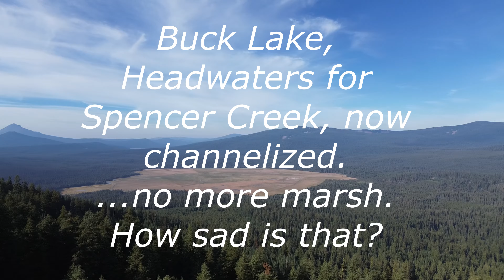Spencer Creek Headwaters